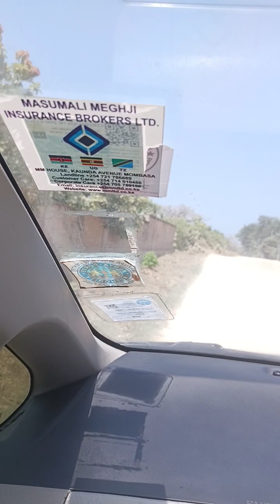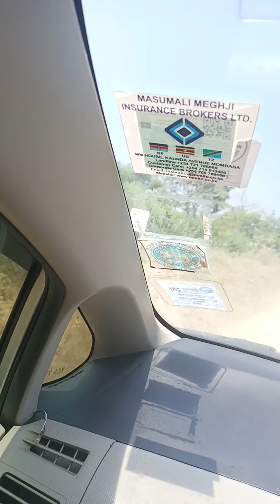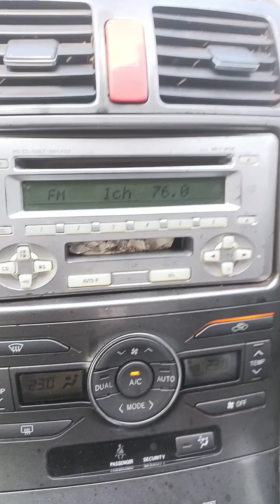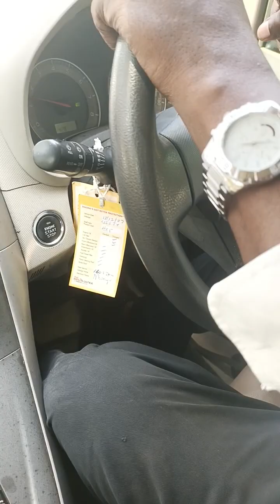Susan (USIU - Swim suit) & Grace (Mayfair - Photo suit) - AG Amos Wako (Emmy Award)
Raphael Tuju is a recepient of an Emmy Award - Ace Communications, Karen